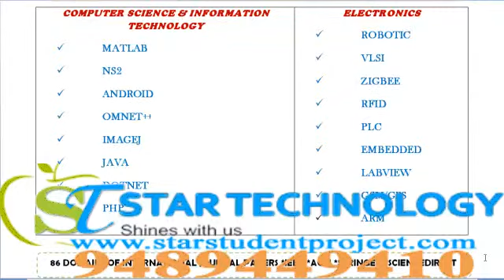INPLANT TRAINING PROJECTS IN ARUNACHALPRADESH